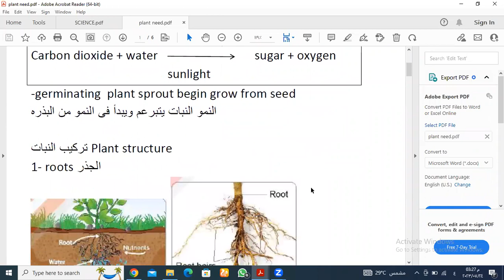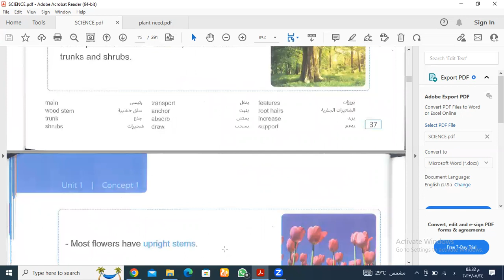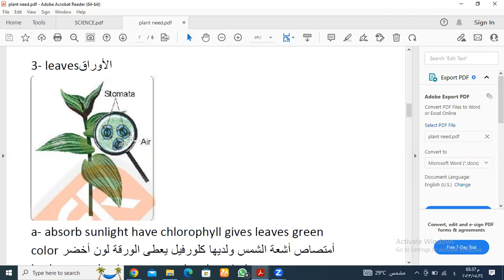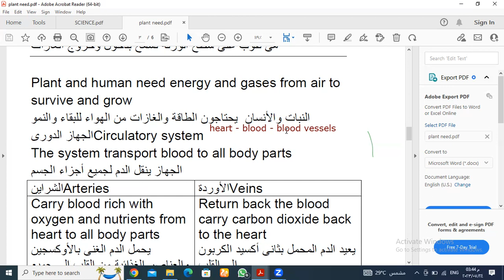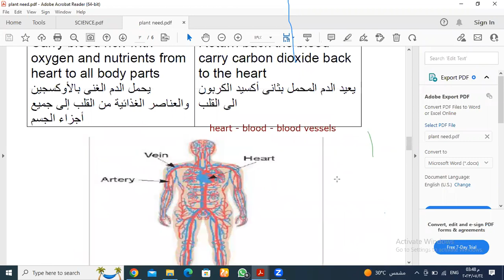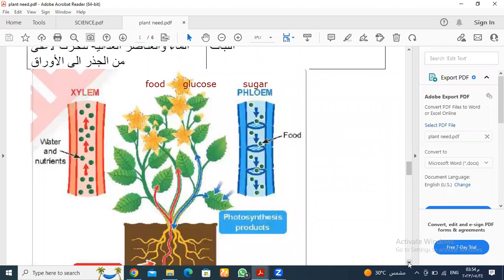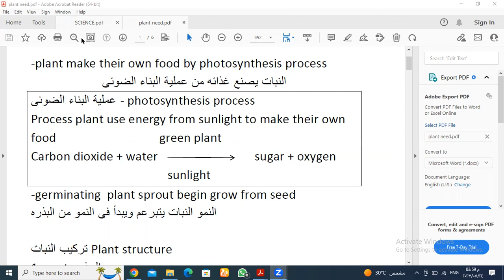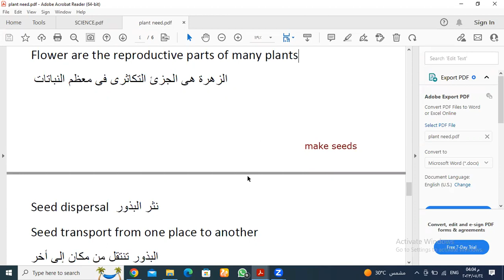plant need part 3